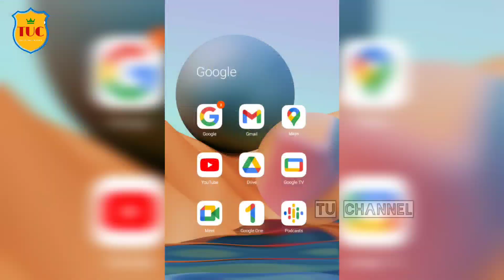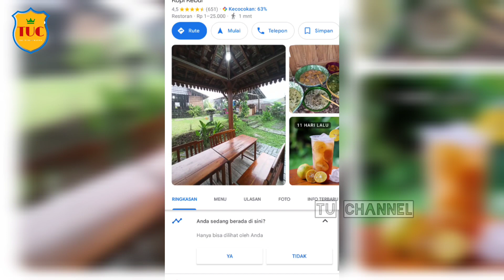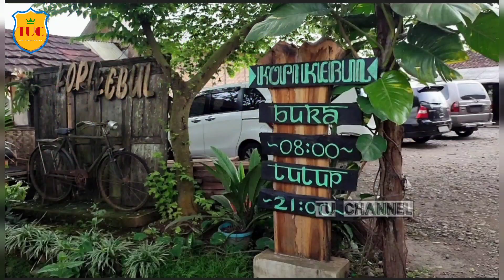Kopi Kebul warung makan tradisional citarasa ndeso | Bantarwaru Madukara Banjarnegara